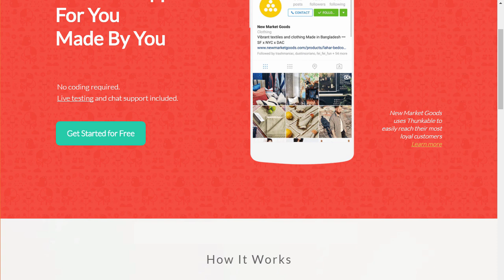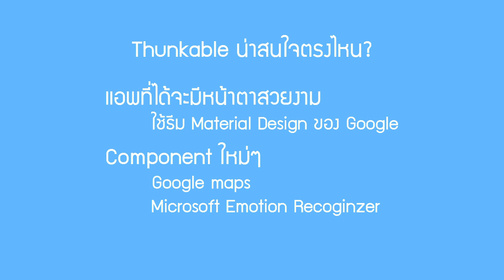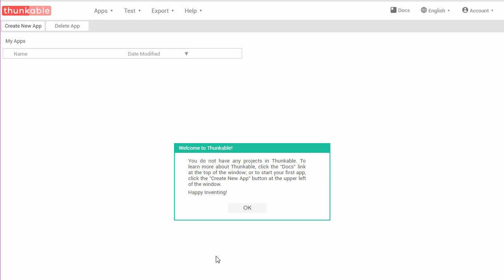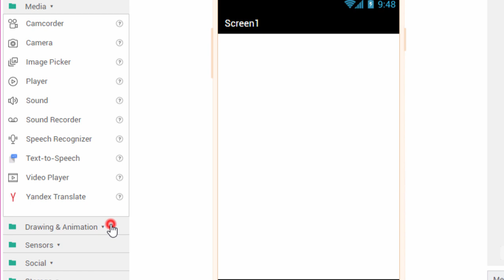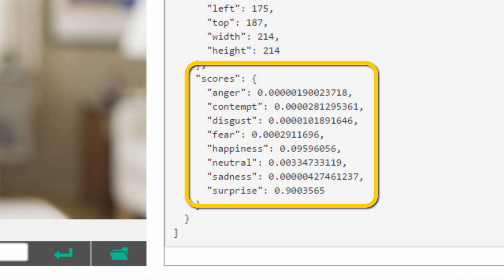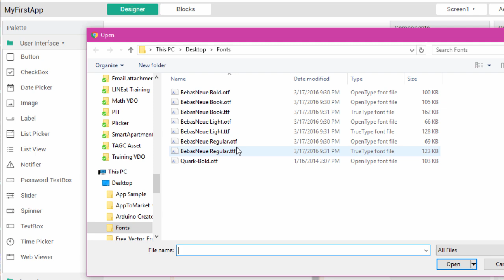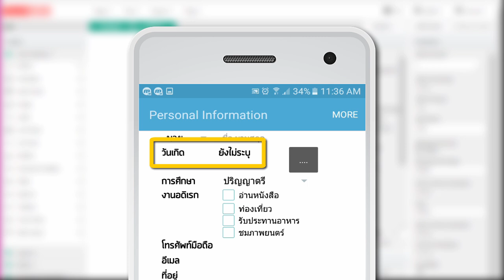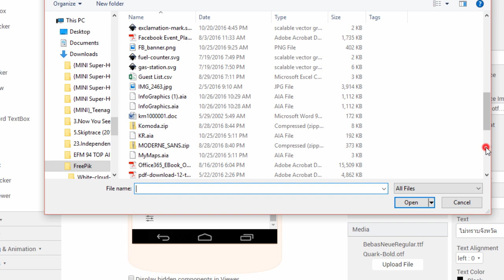บทที่ 21 – มารู้จักกับ Thunkable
เว็บไซต์ Thunkable เป็นการแยกตัวออกมาจาก App Inventor เมื่อเดือน มีนาคม 2016 ที่ผ่านมา สิ่งที่ทำให้ Thunkable น่าสนใจ จนต้องนำมาแนะนำ ก็เพราะ
- สามารถสร้างแอพที่มีหน้าตาสวยงาม ด้วยธีม Google Material Design
- มีคอมโพเนนต์ใหม่ๆ ที่น่าสนใจ เช่น Google maps, Microsoft Emotion Recognizer และ Image Recognizer

นอกจากนี้ ยังมีการปรับปรุงจุดต่างๆ เล็กๆ น้อย เช่น
- เพิ่มธีมสีของ Material Design เข้าไป
- สามาระอัพโหลดฟอนต์ใหม่ๆ รวมทั้งฟอนต์ไทย (โดยเป็นไฟล์ ttf, otf)

ตอนนี้ Thunkable ยังฟรี และยังไม่ต่างกับ App Inventor มากนัก ผมจึงแนะนำให้คุณลองใช้งานทั้ง 2 เว็บควบคู่กันไป ซึ่งจะไม่ต้องเรียนรู้เพิ่มเติมมากมาย แต่จะได้เห็นการเปลี่ยนแปลงของทั้ง 2 แพลตฟอร์ม

มีข้อสงสัย สอบถามได้ที่

คุณสามารถรับชม VDO อื่นๆ ในคอร์สนี้ได้ที่